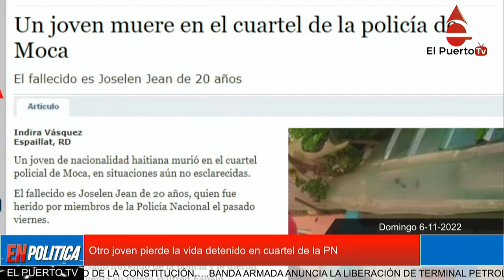Otro joven pierde la vida detenido en cuartel de la PN